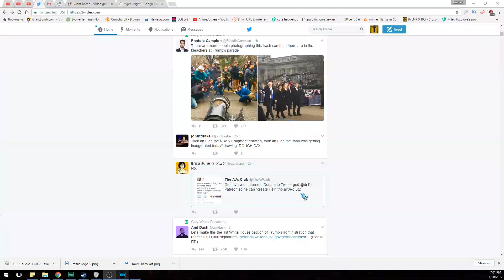[2] Tiger Knight: Empire War- Trying out the Epic War